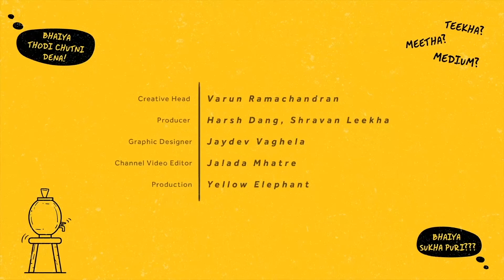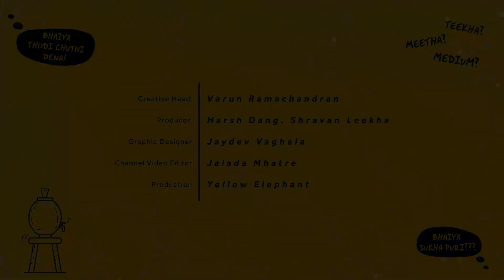Street Foodz of India with Nutrela Soya – Episode 9 Bhutte Ki Kachori | Indore Street Foods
In Indore, Joshi ji has a unique way of preparing his dishes. In this episode we get a sneak peek into Joshi Street Food stall, famous for their dahi vada and bhutte ki kachori. However, to make it into a healthier version, Nutrela soya is added. Here are the results of bhutte ki kachori with Nutrela Soya. For delicious recipes made with Nutrela Soya,